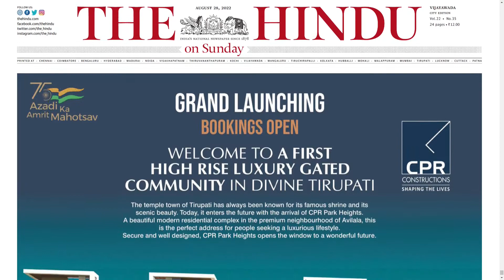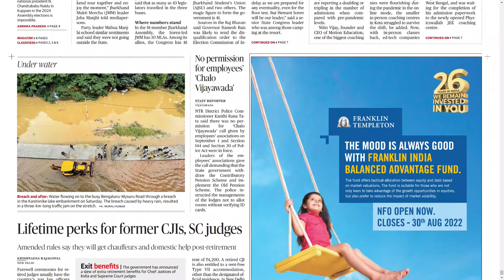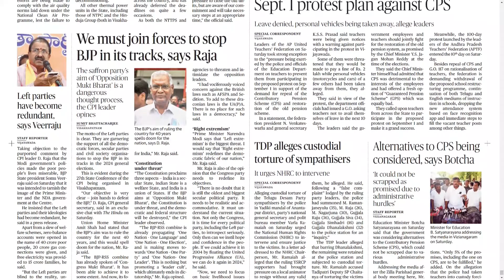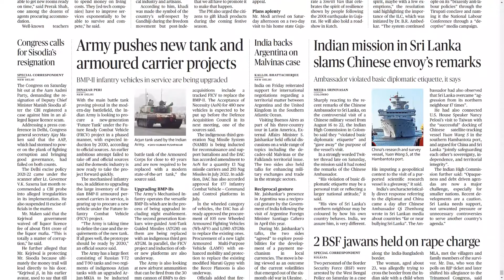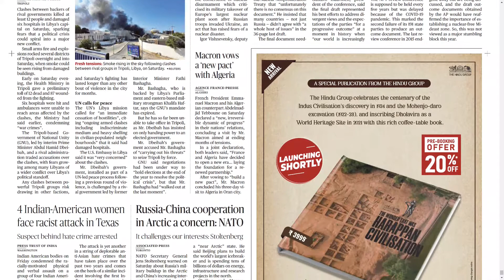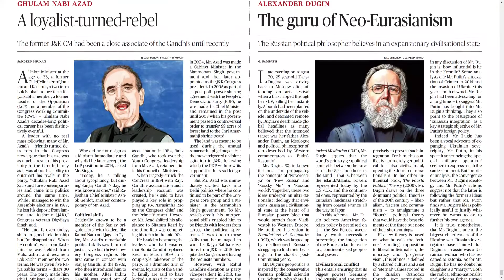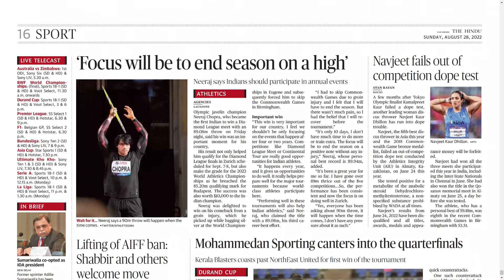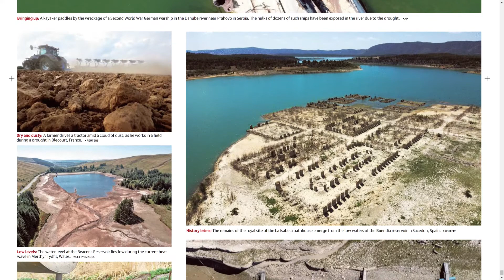THE HINDU AP 28 AUGUST 2022 SUNDAY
Telangana news
Ap news
Cricket news
Sports news
Cinema news
Bussines newspaper
Crime news
Chaduvu paper
Education newspaper
Eenadu antharyaami
Antharyami eenadu
Telugu antharyaami
Apprentice jobs
Vasundara paper
Eenadu vasundara
Eenadu karimnagar
Haaybujji paper
Prathiba
Eenadu pratibha newspaper
Prathiba paper
New intiatives by politicians
Telugu news
Gk questions